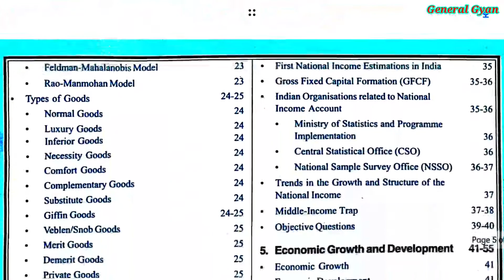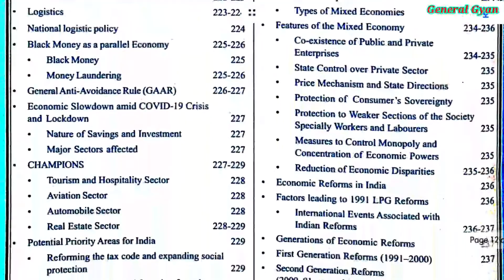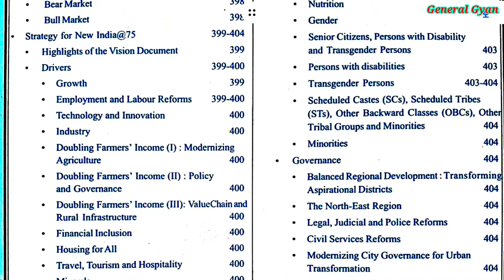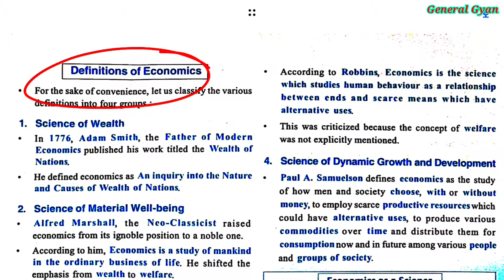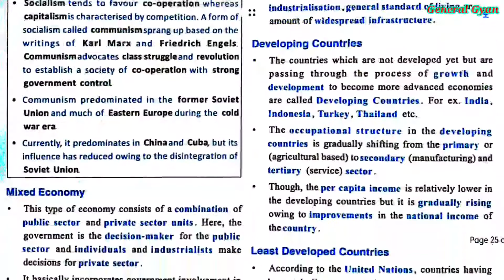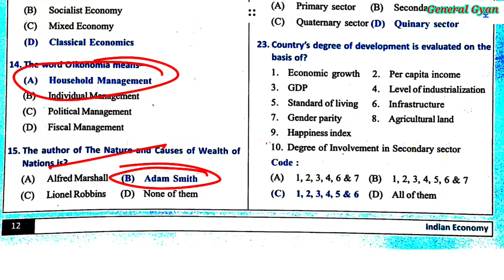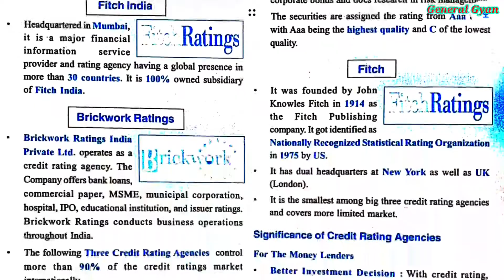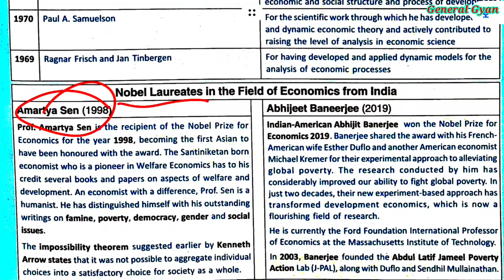Mahesh kumar barnwal, Economics book, Book review, Indian Economy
In this video I will do review of Mahesh kumar barnwal, Economics book, Book review

Click on the following links to watch specific videos

Book Reviews

INDIAN POLITY One Liner

4. Nature and Features of Indian constitution
6. Union territories

INDIAN GEOGRAPHY One Liner

3. Climate

WORLD GEOGRAPHY One Liner

ENVIRONMENT One Liner

4. Climate change

INDIAN HISTORY One Liner

2.. Emergence of East India Company (Modern)
4. Political and administrative policies of British

General Science Question Bank of Mahesh Barnwal

BIOLOGY

Navigate to the latest videos for links

General Gyan
Knowledge Always matters.

To learn the basic Concepts of class 6

Keep learning